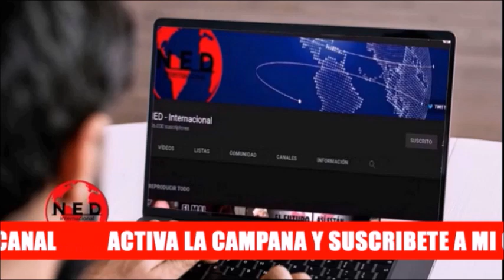⚠️ LA PISTOLA DE AGUA || Crónica Gardeazábal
argentina Crónica Gustavo Álvarez Gardeazábal